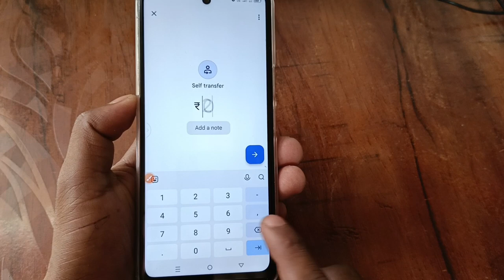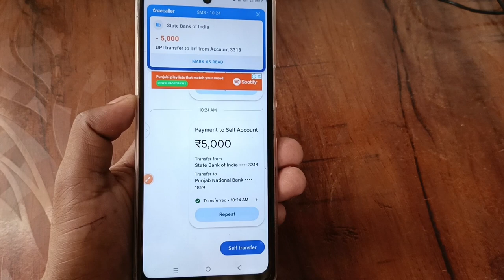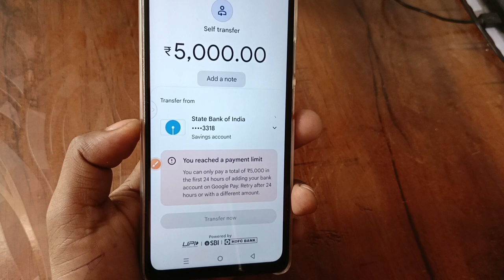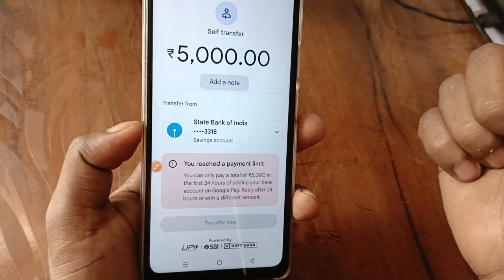You reached a payment limit You can only pay a total of 25,000 in the first 24 hours of adding your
You reached a payment limit

You can only pay a total of 25,000 in the first 24 hours of adding your bank account on Google Pay. Retry after 24 hours or with a different amount

Video related